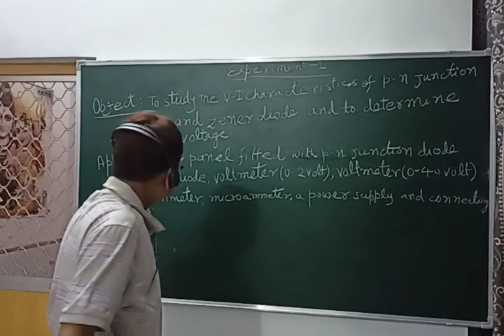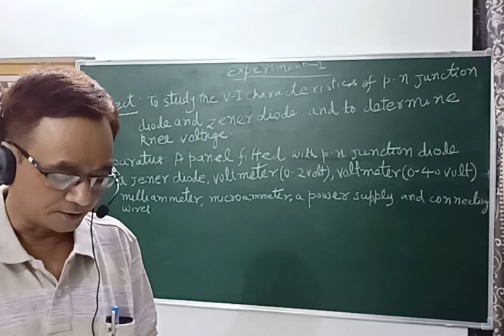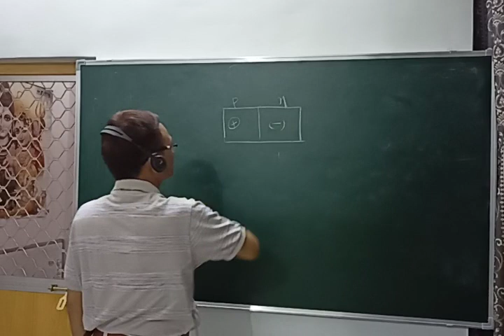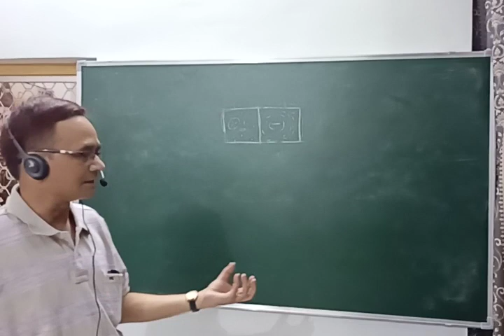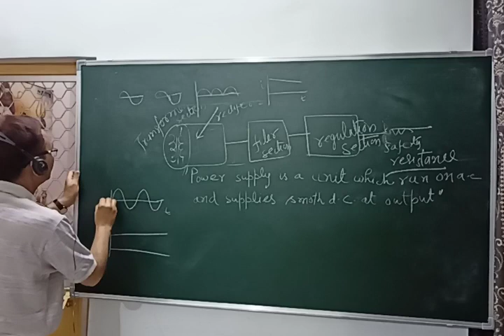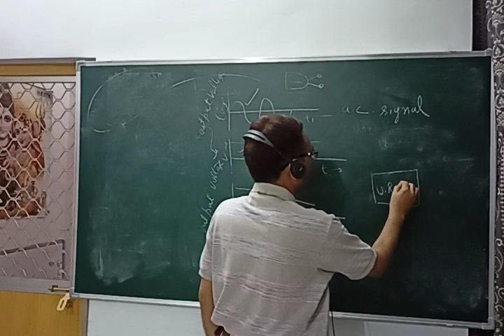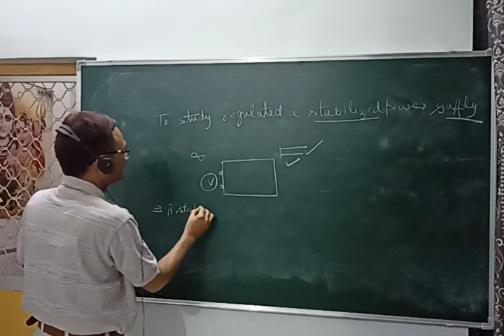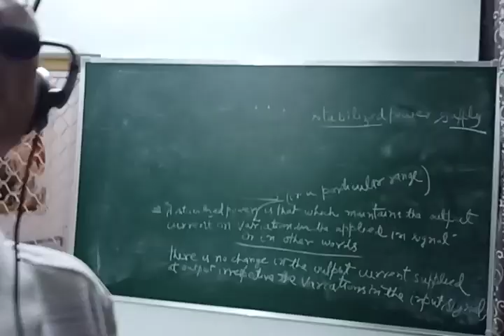B.Sc.I, III Physics Lab Class-2, p-n junction and Zener diode Experiment"